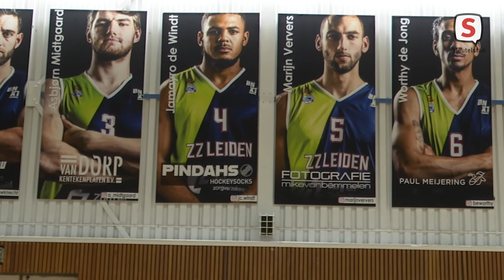ZZ Leiden TV - seizoen 2 - aflevering 3 (15 oktober 2021)